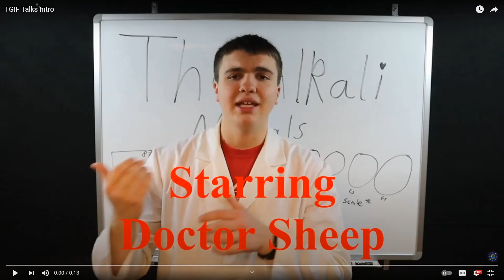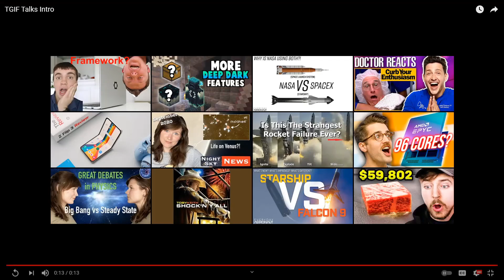Can You Drive a Tractor? [TGIFT 76]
This is part one of TGIF Talks 76 where Phil and I talk about my new job and driving tractors!